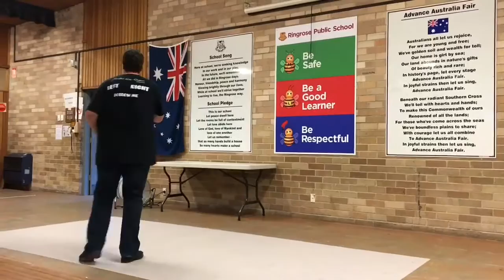Line Dancing ' Hey Stranger '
Choreographer: Roy Verdonk & Amy Glass 10/2016
Music: " Hey Stranger ", by Black Dylan feat. Wafande & Nuplex
Description: 32 count , 4 wall , Improver level
Demo & Teach by Josh Talbot